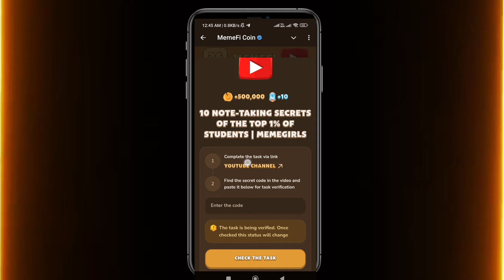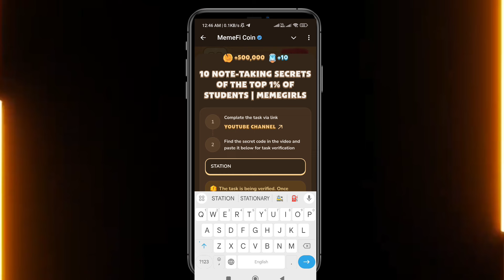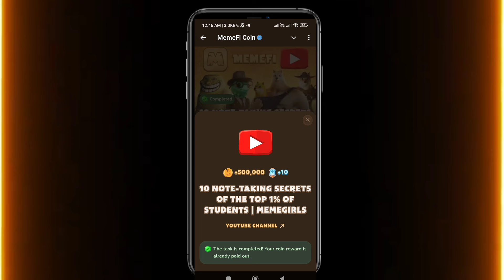10 Note-taking Secrets of the Top 1% of Students Video Code | Memefi YouTube video code today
10 Note-taking Secrets of the Top 1% of Students Video Code | Memefi YouTube video code today